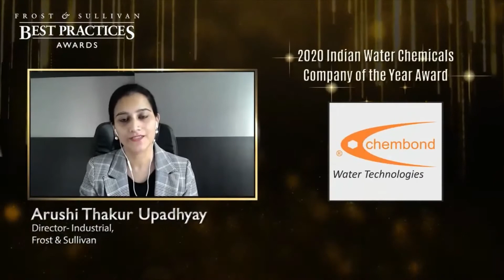Chembond Water Bags Frost & Sullivan Indian Water Chemicals Company of the Year Award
A subsidiary of Chembond Chemicals Limited, Chembond Water Technologies, offers specialty chemical and service solutions for industrial water treatment. Chembond Water operates across India and is a front-runner in Cooling water treatment, Boiler water treatment, Membrane treatment, Raw water clarification and, defoamers and polymers for effluent treatment.

With more than 45 years of industry expertise and an extensive product range, Chembond Water Technologies is both a pioneer and a leader in the water chemicals industry of India. With its strong overall performance, Chembond Water Technologies Limited has earned Frost & Sullivan’s 2020 Company of the Year Award.